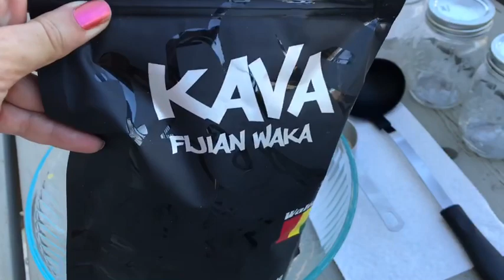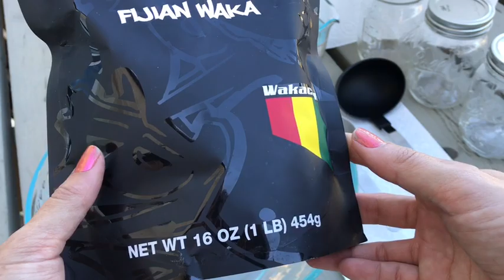DIY: How to Make Kava Drink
My family likes to make Kava drink every now & then; this is our preferred method.
***Remember to always check with a health care provider before trying new plant based foods/drinks & always check side affects.

***Donations appreciated so that I can create more & do more for YOU! Annnnd you can get some freebies in the process. PLUS, the Wally Oracle is now in the works!***

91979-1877